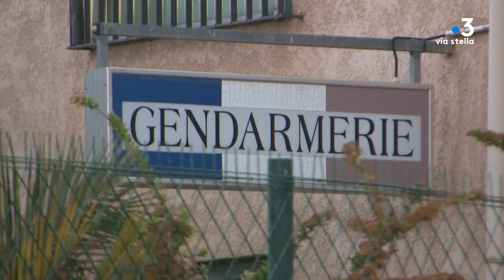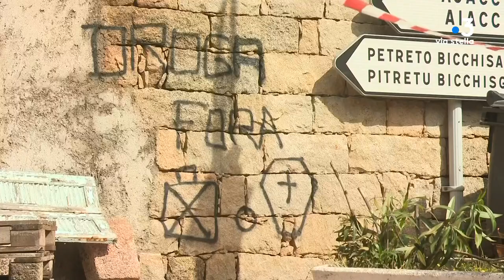CORSICA PRIMA du 22 mai 2022